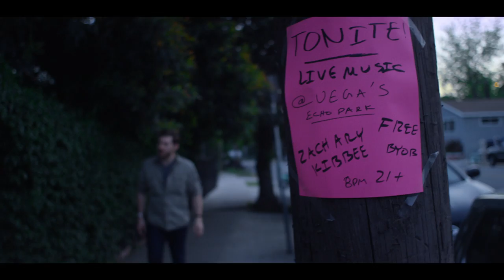Zachary Kibbee - See Right Through You (Official Music Video)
Artist: Zachary Kibbee
Song: See Right Through You
Directed by Adam LaBrie
Colored by Dillon Novak